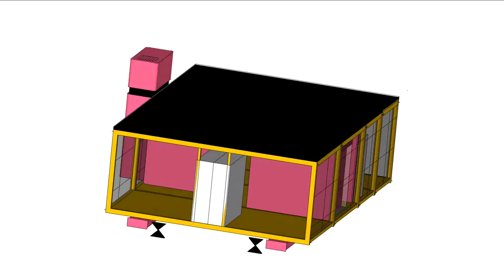VID_0476: MDL 081 008 TYPE C PLAN All views ANIMATION 07 SU22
Animation showing elevations and 3D views